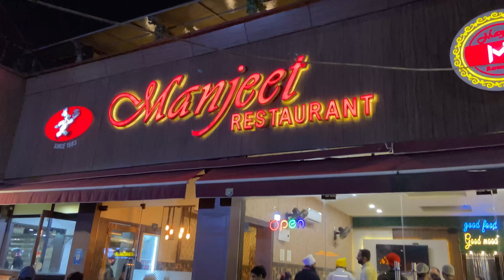Workout , Fun & Cheat Meals 😋 | Celebrating Mom’s Birthday 🎉